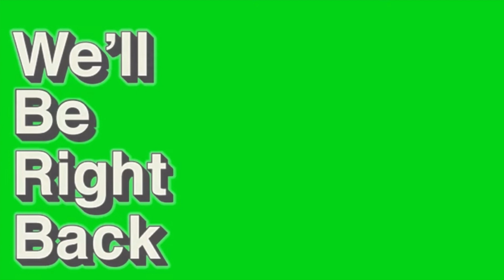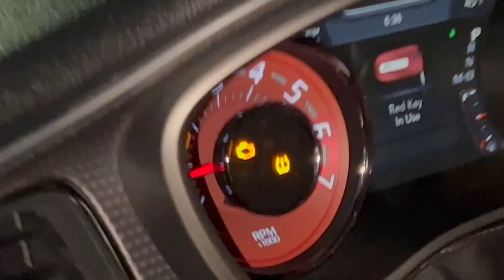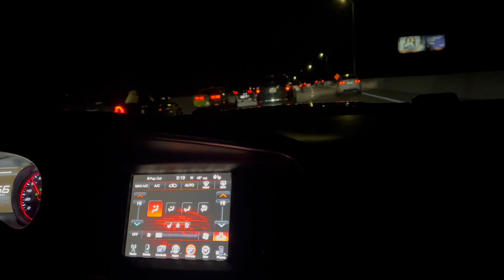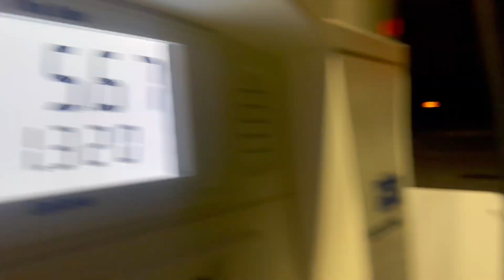CATLESS SCATPACK CUTS UP WITH HELLCAT & GT500 + ZL1🤯 *THINGS GOT INTENSE*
In today’s video i’m going to be vlogging my daily life and showing my subscribers how I spend my 24hrs.💕🦇✌🏽